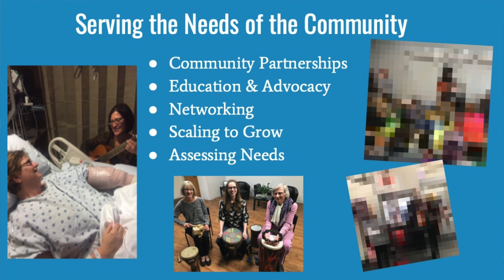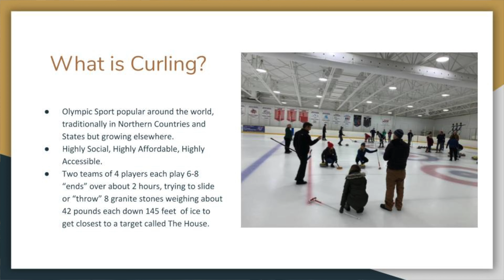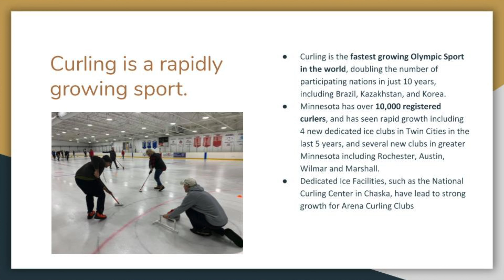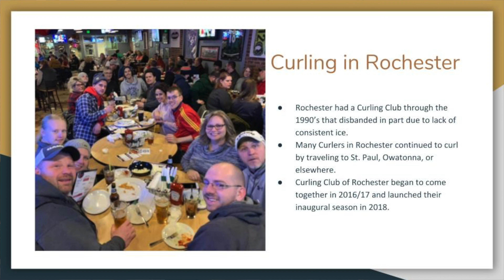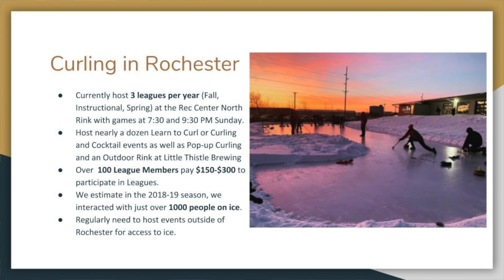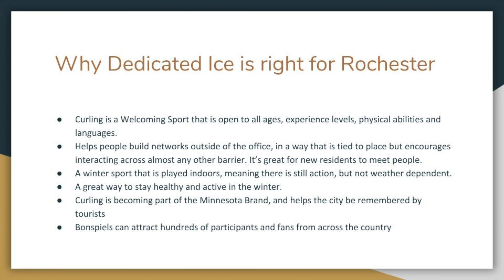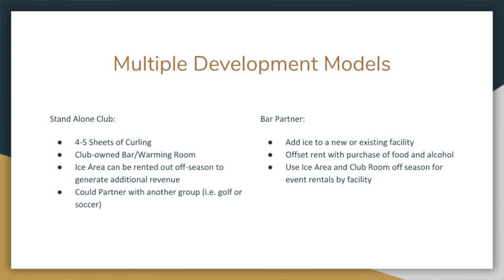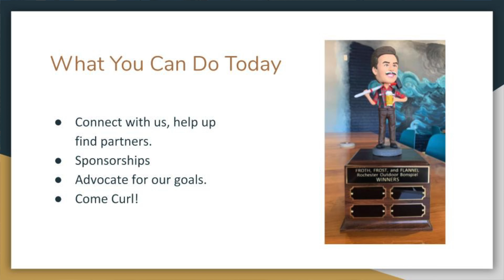1MC Rochester March 2020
Christina from Healing Rhythms Music Therapy and Marty from the Curling Club of Rochester were our guests at the last 1 Million Cups Rochester.